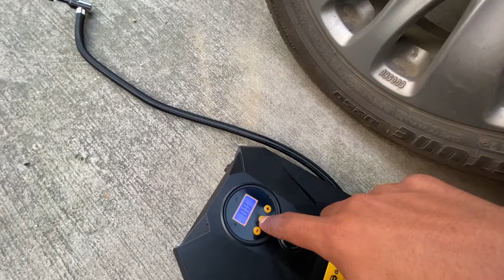GoMechanic Tyre Air Pump Unboxing Tyre inflator With Auto Off Features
GoMechanic Tyre Air Pump Unboxing
Tyre inflator With Auto Off Features

hit likes.

lots of❤️

profit, educational or personal use tips the balance in favour of